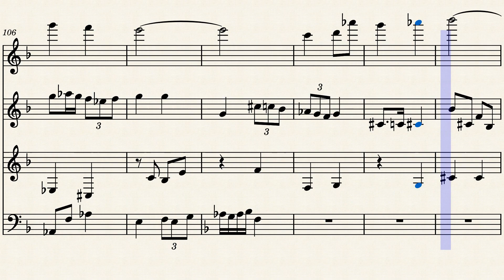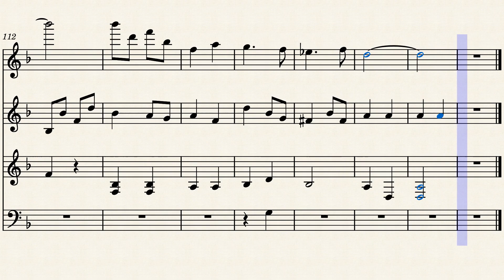de_mozart_a_bach 202206082026